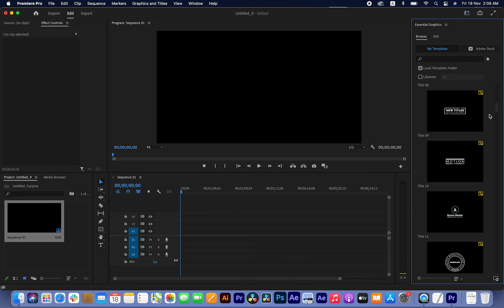Adding MOGRT files to Premiere Pro | Mogrt Titles - 1000 Animated Titles for Premiere Pro